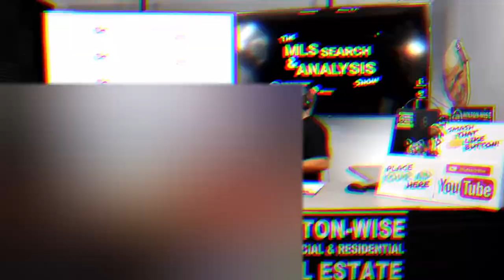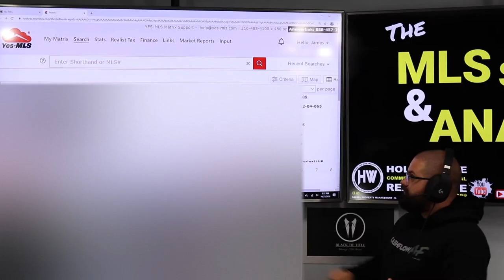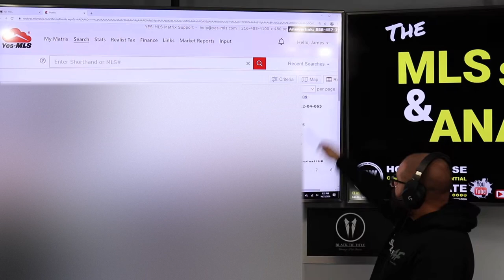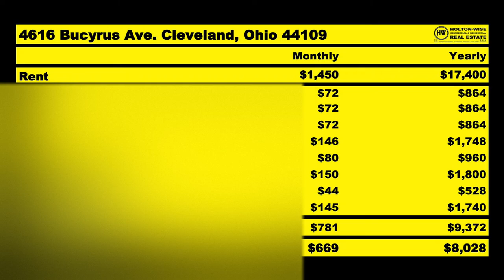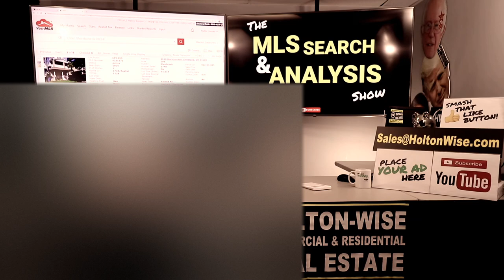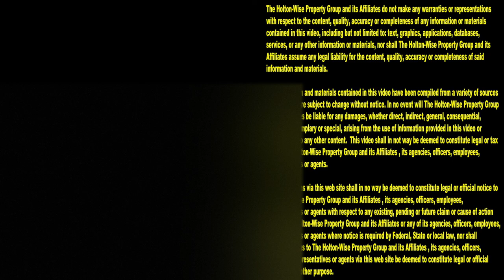Change your Life with Cleveland Real Estate Investments | MLS Search & Analysis 262 - 4616 Bucyrus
Can real estate make you rich? Can real estate make you a million dollars? Can real estate make you several million dollars? Yes, but it doesn't happen overnight. In the 262nd episode of The MLS Search & Analysis Show James Wise shows an out of state investor named Elvis how he has changed his life through real estate investing and how he can help Elvis do the same, the REAL WAY. This video is not for those looking for fluff or a get rich quick scheme. This video lays out real actionable steps someone can take to change their life through real estate investing in the Cleveland housing market.

📺 HELPFUL RESOURCES